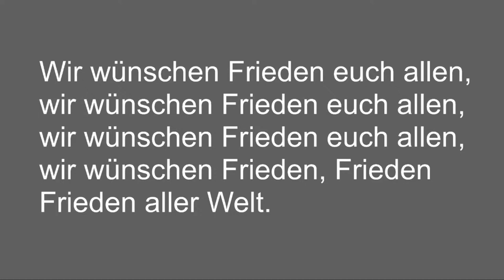YASSIR ERIC - Geknechtet zum Hass - Befreit zur LIEBE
Geknechtet zum Hass - Befreit zur Liebe
In Anlehnung an sein Buch: "Hass gelernt Liebe erfahren"

YASSIR ERIC
Der evangelische Theologe leitet das
Europäische Institut für Migration, Integration und Islamthemen (EIMI),
hält Vorträge, Seminare und bildet in Deutschland sowie anderen europäischen
Ländern Integrationsbegleiter aus.
Außerdem reist er regelmäßig in den Nahen Osten, um sich für
Menschenrechte und die Glaubensfreiheit von Minderheiten einzusetzen.

(M.A. Ev. Theologie, Ruprecht-Karls-Universität Heidelberg) Yassir Eric ist ein hervorragender Kenner des Islam, auch aufgrund seines persönlichen Migrationshintergrunds. Als Redner ist er in Deutschland, Europa und im Mittleren Osten gefragt. Mehrere Jahre war er als Gemeindeleiter von Migrationsgemeinden, sowie als Referent und Seelsorger tätig. Dafür absolvierte er ein theologisches Studium an der AWM und der kirchlichen Hochschule Ludwigsburg. Seit 2013 leitet er das Europäische Institut für Migration, Integration und Islamthemen (EIMI) an der AWM und ist Dozent an der ESCT.

(M.A. Ev. Theology, Ruprecht-Karls-Universität Heidelberg) Yassir Eric is an outstanding expert on Islam due to his personal migration background. He is in demand as a speaker in Germany, Europe and the Middle East. For several years he was active as a church leader of migration congregations, as well as a speaker and pastor. For this he completed a theological study at the AWM and the kirchlichen Hochschule Ludwigsburg. Since 2013 he has headed the European Institute for Migration, Integration and Islam Issues (EIMI) at the AWM and is a lecturer at the ESCT.